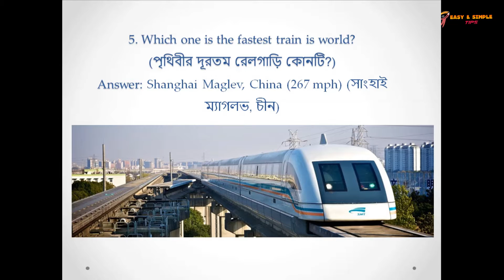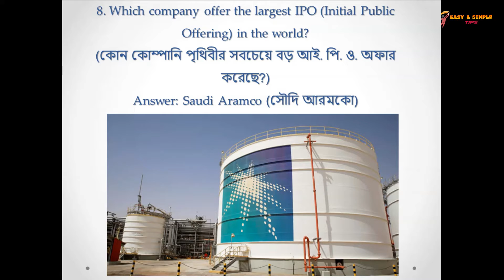General Knowledge Part-01 ||Bangla Tutorial|| For BCS, Banks and other exams|| Current Affairs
From this video, you will know some important general knowledge.